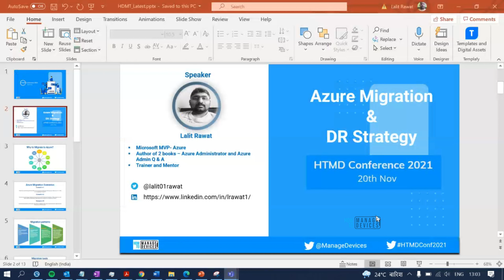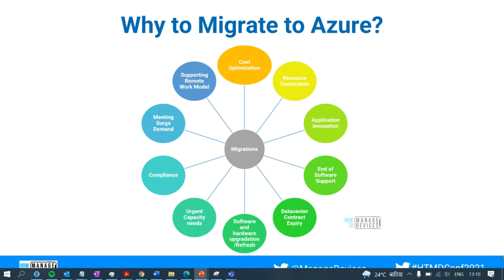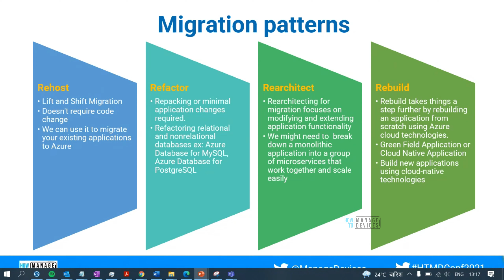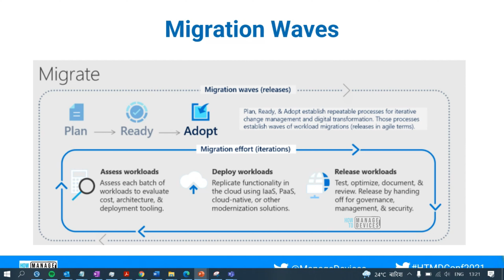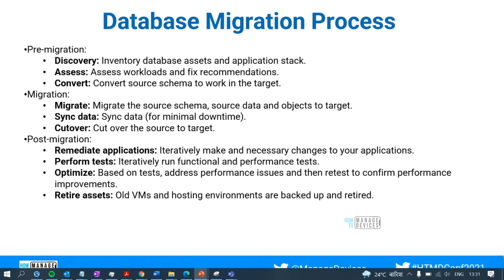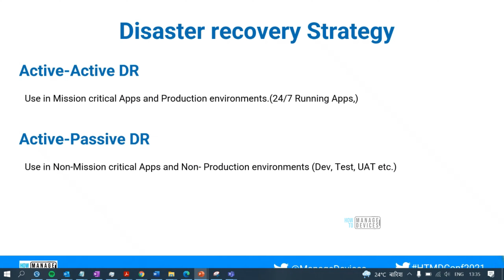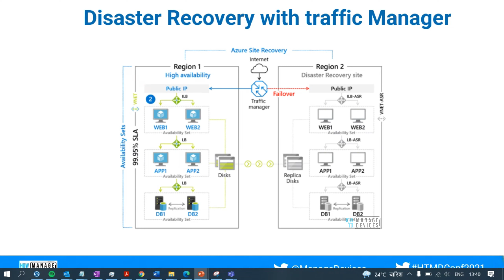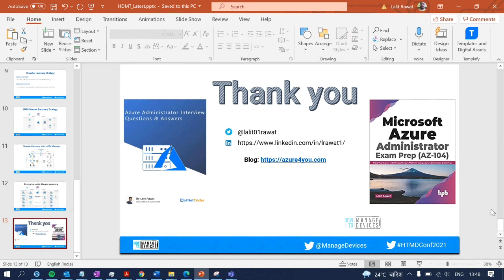Azure DR High Availability Strategy and Migration - Lalit Rawat - HTMD Conference 2021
We introduce you to the HTMD Conference 2021, a free event. How to Manage Device (a.k.a HTMD) Community Conference for 2021 is scheduled for 20 Nov 2021. This is a full digital event organized by the HTMD Community.

HTMD Conference is all about sharing knowledge on device management, Virtual Desktop, Azure, and related topics. The sessions from industry experts on the following topics help you make your Modern Management and Cloud journey easier.

MEM - Intune, Configuration Manager (SCCM), etc. Microsoft 365 Windows 365 - Cloud PC Azure Virtual Desktop (AVD) Azure (IaaS, Automation, Azure AD, Security)